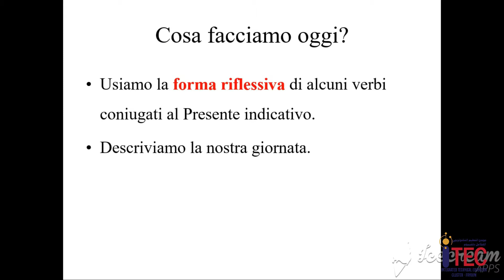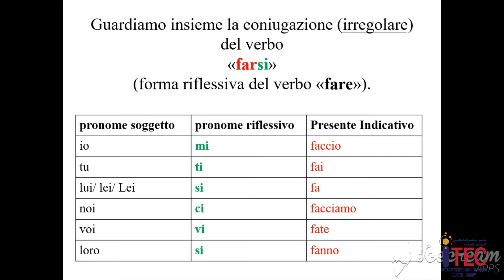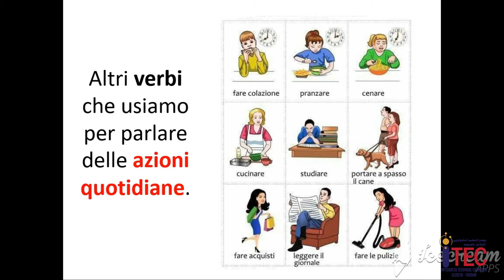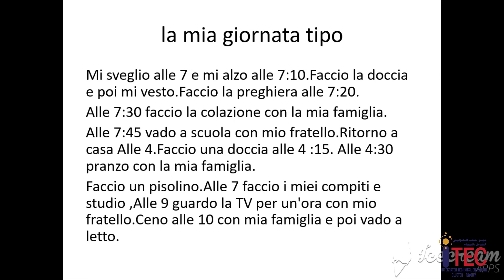ITEC Fayoum Italiano primo anno lettura unita` 3 lezione 2